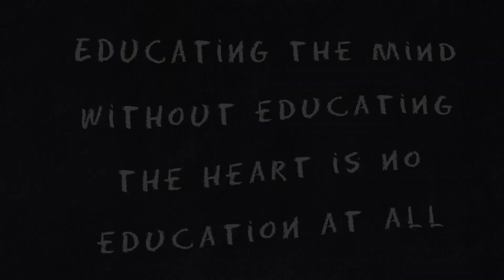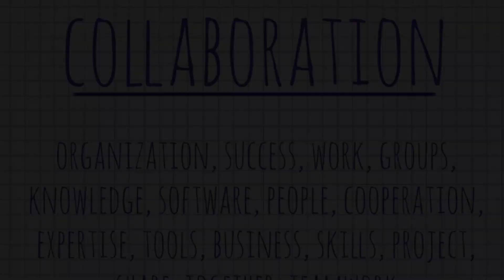Mechanisms for positive growth.mp4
one of the important thing in life is positive growth